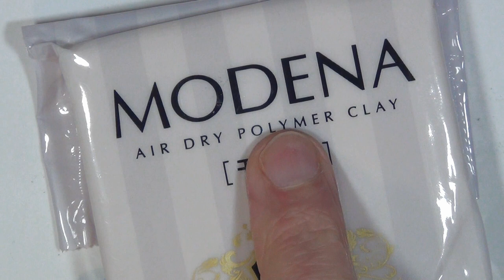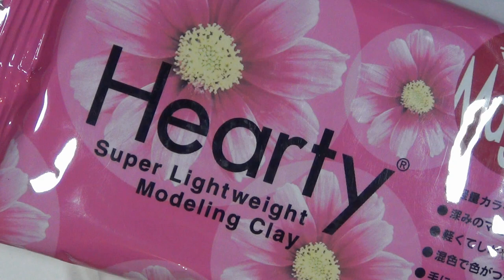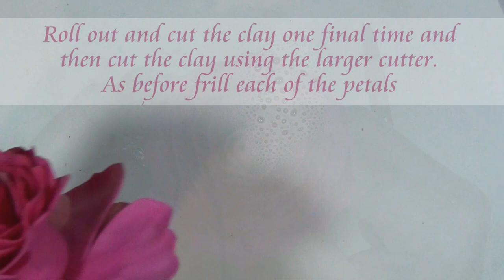How to make a rose using a 5 petal cutter and air drying polymer clay. Summer Vibes Hop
Summer Vibes Youtube Hop with Crafting Together with All Brands.
Please take a look at the links below for the other talented crafters who are joining in the hop.

Hello and welcome, in this tutorial, i'll be showing you how to create a beautiful rose using a standard 5 petal cutter and air drying polymer clay.
Modena polymer clay is a clay that you don't need an oven for it to cure. The clay is available in the UK from:-
Other colour clays are also available from the same website.

If you have any questions about making a rose using the method I show in this video, please leave a comment and i'll reply to you as soon as I can.